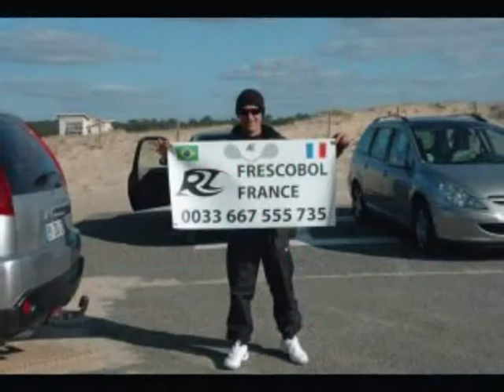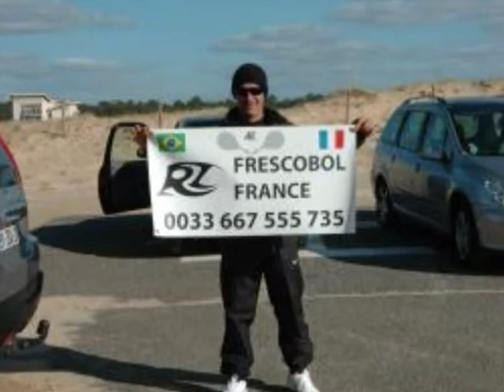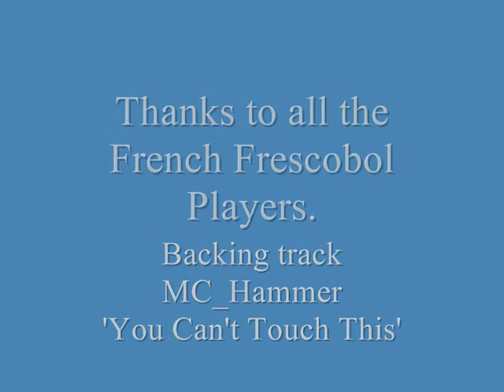Tony Rizzardo of Frenchol Frescobol FRANCE visit LONDON Frescobol players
Tony Rizzardo in London